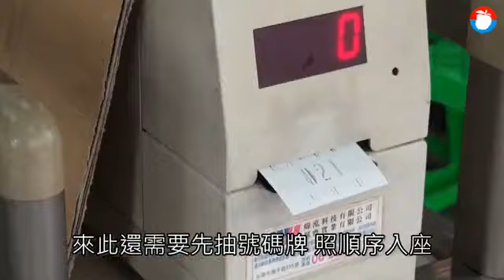【吃早餐】台南在地人也吃的傳統早餐 激推4家 | 台灣蘋果日報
近幾年台南美食很受全台民眾歡迎，名店總是大排長龍，講到台南早餐總想到牛肉湯或小卷米粉，但其實在地人的口袋，總有著幾個不想張揚的店家名單，這次我們來到台南吃早餐，跟著在地人腳步，試試這些傳統早點。

以鹹粥來說，台南有多家品牌，阿星鹹粥算是還沒有太多外來客的，強調是1965年創立的老店，點碗虱目魚粥，裡頭的料不少，有魚肉 蚵仔與帶皮的虱目魚塊，配上魚骨等材料熬出的湯頭，吃起來米飯微爛帶汁，清香爽口。來這裡也可配個肉粽，有著豬肉、蛋黃等配料並淋上醬汁，吃起來黏糯夠味，愈嚼愈香。